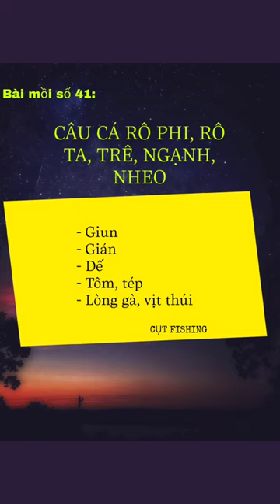Bài mồi câu cá rô phi, rô ta, cá trê, cá ngạnh, cá nheo